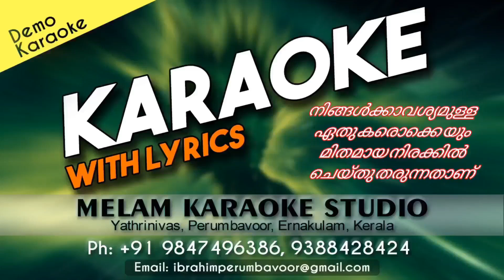THAMARA POOVIL VAAZHUM KARAOKE NEW KARAOKE